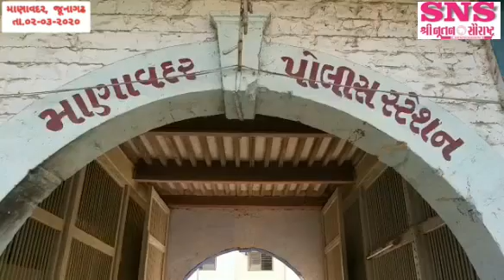માણાવદર પોલીસ સ્ટેશન ખાતે વય મર્યાદાને કારણે નિવૃત થતા બે પોલીસ જવાનોનો વિદાય સમારોહ યોજાયો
માણાવદર, તા.2
માણાવદર પોલીસ સ્ટેશન ખાતે વય મર્યાદાને કારણે નિવૃત્ત થતા બે પોલીસ જવાનો વિનુભાઈ જોષી અને રામભાઈ બકોત્રાનો વિદાય સમારોહ યોજાયો હતો. માણાવદરના ઇન્ચાર્જ પી.એસ.આઇ.ના અધ્યક્ષ સ્થાને વિદાય સમારોહનું આયોજન કરવામાં આવ્યું હતું. જેમાં બન્ને પોલીસ જવાનોને પોલીસ કોન્સ્ટેબલ શૈલેષભાઇ કરંગીયાએ શાલ ઑઢાડી તેમનુ સન્માન કર્યું હતું.